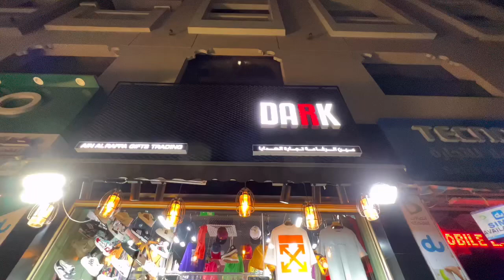Dubai Cheapest Boys Clothes Shop | Dubai Vlogs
dubaibikerider Dubai Bikeraiderl#dubaivlog
Hair cuting dubai
Dubai best hair style
Dubai saloon
emi gury
dubai iphone
dubai vlogs